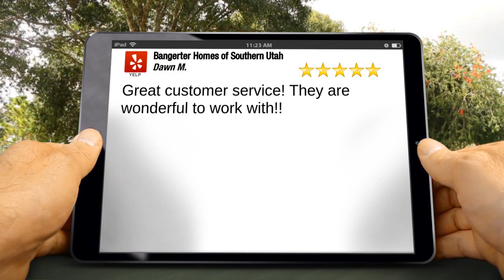Bangerter Homes of Southern Utah Washington Superb Five Star Review by Dawn M.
Excellent Rating

Great customer service! They are wonderful to work with!!

Bangerter Homes of Southern Utah
137 Primrose Ln
Washington UT
84790